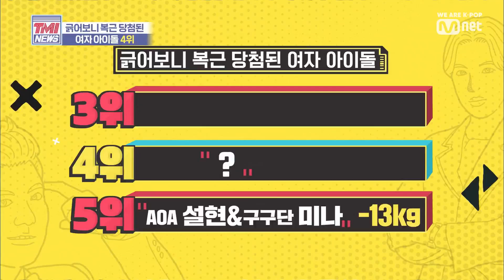[ENG sub] Mnet TMI NEWS [8회] 극단적인 다이어트 아이유! '물'만 마셨다?! 190807 EP.8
[8회] 극단적인 다이어트 아이유! '물'만 마셨다?!

아이돌 정보 과부하 차트쇼 TMI NEWS 매주 (수) 저녁 8시